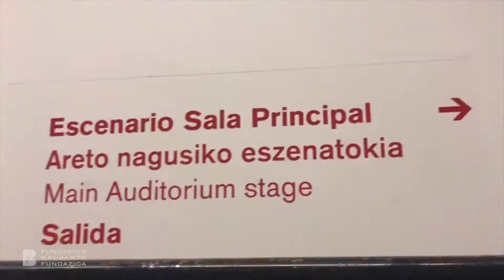La dama duende_montaje en Baluarte